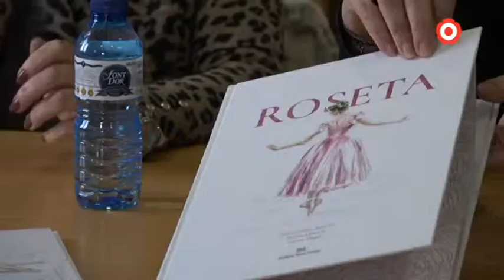Més beques al IX Premi Internacional de Dansa Roseta Mauri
Més d'una vintena de ballarins participaran al Premi Internacional Roseta Mauri que tindrà lloc al Teatre Fortuny del 21 al 23 de març. La novena edició del certamen incorpora onze beques i vuit ajuts per a la formació.